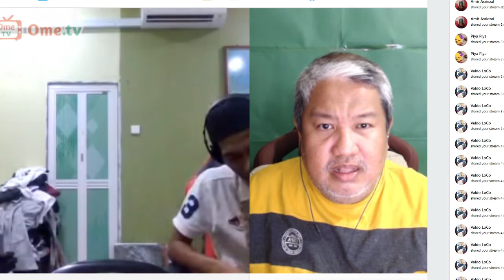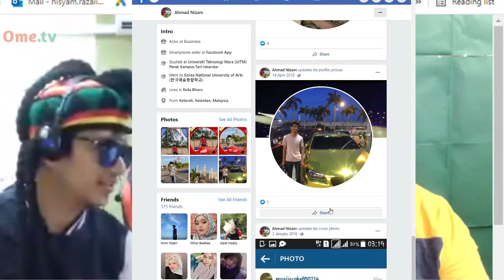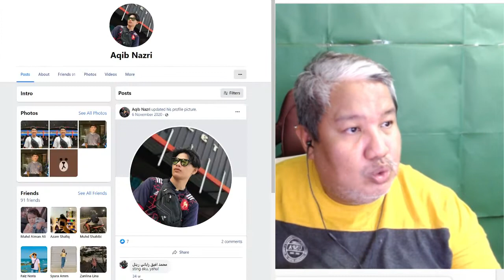Pakcik Gaming main OmeTV Omegle dalam live streaming untuk berjumpa dan bual santai dengan public